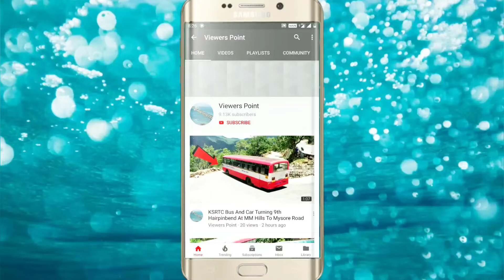Private Bus Struggling To Turn On Big Hairpinbend Road At Hills Road Yercaud